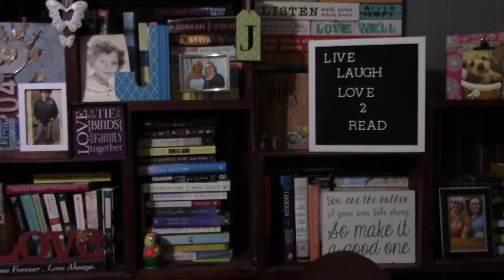BOOK REVIEW: STOLEN BY LUCY CHRISTOPHER